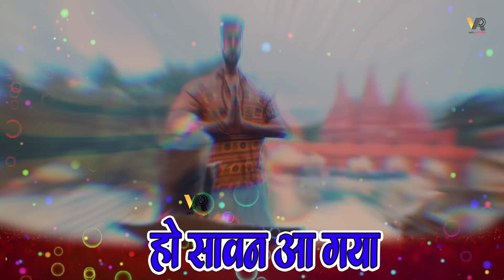Bholi Ke Lyana Se | Gulshan Music | Nidhi Sharma | Swara Verma | New Bhole Song 2024 Bhole Song 2024